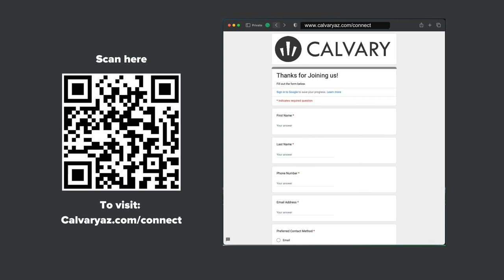“Give the Gift of Hope” - Gifts of Christmas - Week 1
Pastor Pete kicks off a series called Gifts of Christmas.  Today’s message is based on Acts 3 and 4.